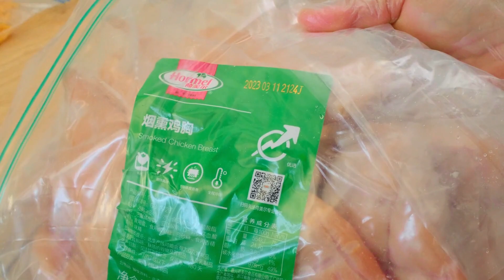对不起，这周就研究了一款面包，超详细手揉教程又来了【为珊妮做面包】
「附配方」
熏鸡芝士帕尼尼：
高筋粉 384g、糖 38g、盐 5g、全蛋 50g、牛奶 288g、耐高糖干酵母 4g、无盐黄油 38g
熏鸡芝士馅：
熟熏鸡胸肉 280g、芝士碎共 90g、蛋黄酱 70g、甜玉米粒 60g、黑胡椒碎 适量
刷面包用：
植物油 适量
烘烤温度：
家用平炉烤箱：上火200-210℃/下180℃ 15分钟内
风炉烤箱：175℃ 12分钟